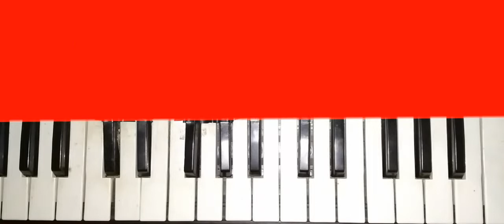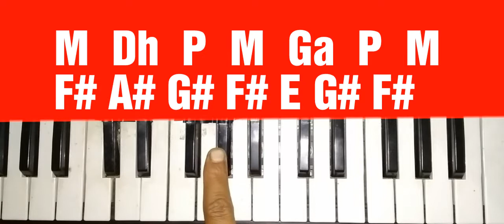Koi Deewana kahta hai || Kumar Vishwas || slow harmonium tutorial